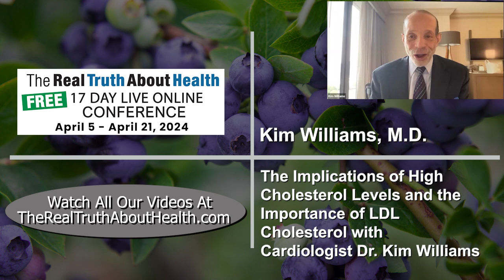The Implications of High Cholesterol Levels and the Importance of LDL Cholesterol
The Implications of High Cholesterol Levels and the Importance of LDL Cholesterol with Cardiologist Dr. Kim Williams

In this compelling talk, Dr. Kim Williams discusses the alarming rise in heart disease, kidney disease, and stroke, all linked to meat consumption. Discover how a plant-based diet can transform your health by improving the microbiome and reducing disease risk. Learn why eliminating meat from your diet is crucial for longevity and overall well-being.

00:00 Transition to Q&A
00:28 Question on Cholesterol Levels
05:25 Question on Essential Medical Tests
10:22 Question on Calcium Score
12:16 Contact Information and Farewell